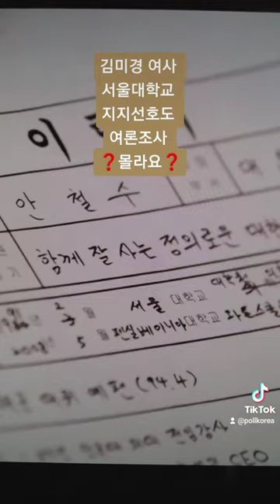김미경여사 [서울대학교] ❓몰라요❓